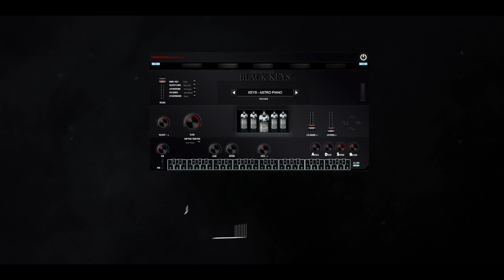Black Keys VST - FREE Plug-in SYNTHESIZER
The Fantastic - Black Keys VST Plug-in

Sounds and design by TrueNotes

Black Keys VST Is an Expressive Collection of 120 Instruments. Recorded Vintage & Modern Classic Synthesizers like Prophet 5, CS-60, Jupiter 4, Prophet 12 and many more. The Vibe of the Library is Raw, Warm, Dark and Ambient. The Instruments were carefully selected and sampled with different velocities giving the instruments it's own character. Some of these synths used were pre Midi era so sampling was done by hand, holding and recording note by note.   The Black Keys VST Library Captures the Warm, Raw Harmonics of Synthesizers using Various Modern Gear. THE FANTASTIC BLACK KEYS VST

"Recorded with Mastering Grade A/D converters"
"RAW Analog + High End Gear"
"Expressive Sounding Instruments!"

VST PLUG-IN DETAILS:

    120 INSTRUMENT PRESETS
     6007 SAMPLES IN TOTAL
     2.87 GB (Instant Download)
     MULTI-SAMPLES
    MULTI-VELOCITY
    ADSR, LOW PASS & HIGH PASS FILTERS
    MIDI AUTOMATION DAW CAPABLE
    LFO, GLIDE and REVERB
    32/64 BIT VERSIONS

SUPPORTED SOFTWARE :

ABLETON LIVE,  REASON 9.5+, CUBASE, REAPER,  DIGITAL PERFORMER, BITWIG, LOGIC, MAINSTAGE, FOR FL STUDIO, SONY ACID,  AND MANY MORE!

COMPATIBILITY: 32 / 64 BIT

MAC OS X or WINDOWS PC
VST / AU / VST3

AU / VST / 32BIT / 64BIT - If you need other versions of this plug-in after you purchased AU / VST / 32BIT / 64BIT MAC or PC please email us at and we will provide you a download link.   This is a Digital Download Product Only